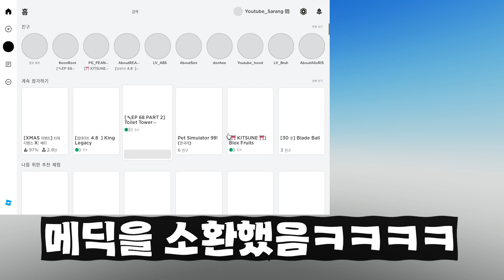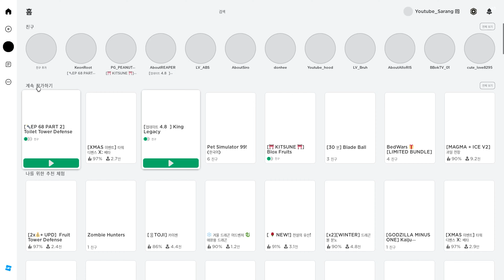그카VS다스 초반방어 누가 더 사기일까?